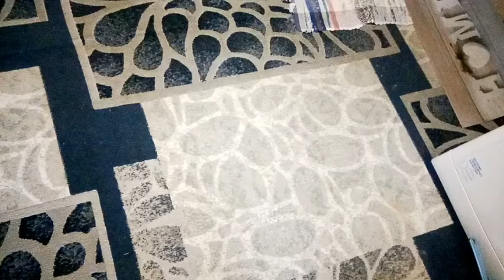Почистить Палас Проверка Действия Средства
,,Уникум,, для ковров и мягкой мебели.

По вашему желанию,помощь моему каналу на карту сбер.
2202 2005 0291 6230